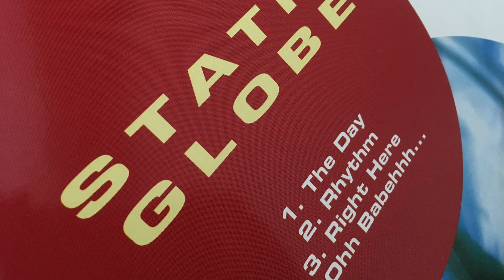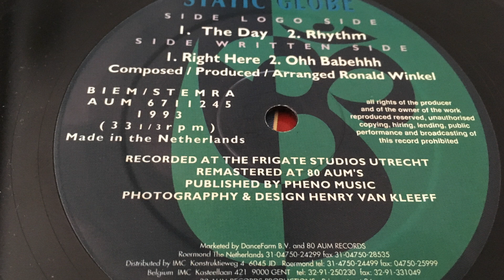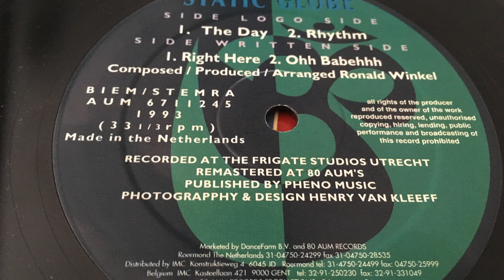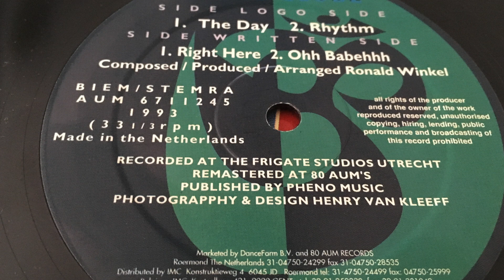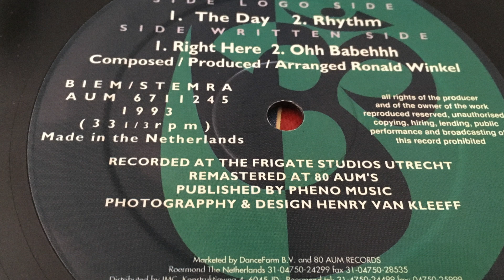Static Globe - The Rhythm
80 Aum Records ‎– AUM 671124
Vinyl, 12", 33 ⅓ RPM
Netherlands
1993